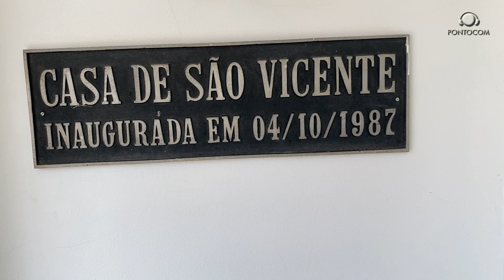A HISTÓRIA DE UMA TURMALINENSE QUE RESSUSCITOU.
Assista, na integra, a apresentação do artista turmalinense Gilmar Souza, durante a Semana de Humanização, realizada pelo Hospital São Vicente de Turmalina.